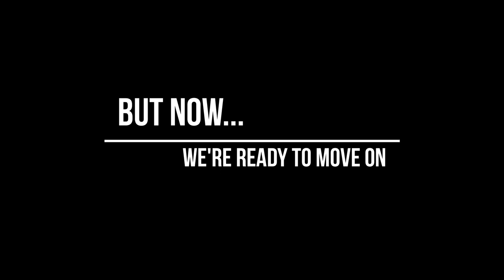Scoil Phádraig Clane Graduation Video 2023